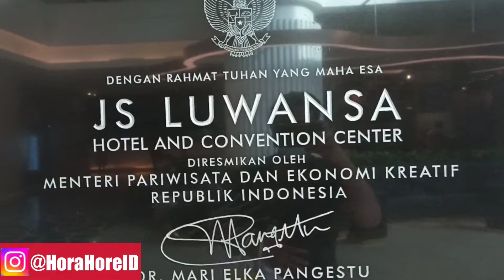JS Luwansa hotel Ethan Main Main dan Main. @LekDamis ajak Rafa main ke Jakarta yuk.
JS Luwansa hotel Ethan Main Main dan Main. ‎@Lek Damis  ajak Rafa main ke Jakarta yuk.